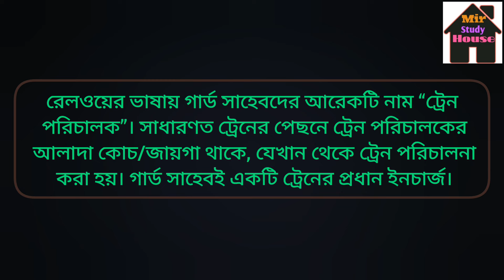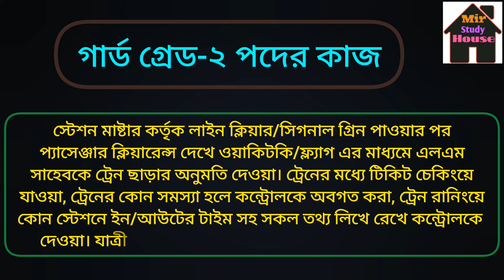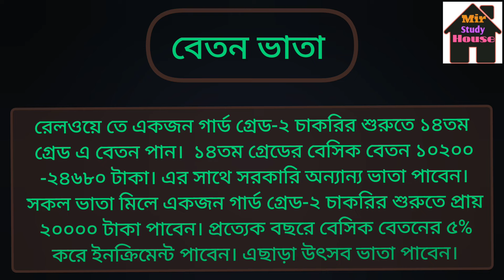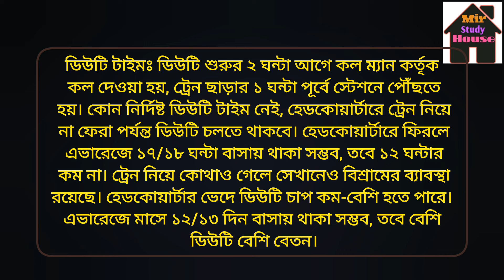রেলওয়ে গার্ড গ্রেড-২ পদের কাজ বেতন ভাতা ও ডিউটি টাইম / railway guard grade-2 job